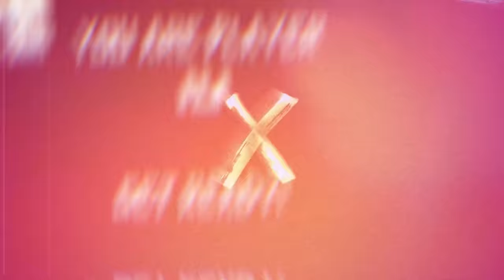BIRTHDAY GOOSE GOOSE DUCK! (Ft Fuslie, Sykkuno, Blau & MORE!)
This video showcases myself playing Goose Goose Duck with my friends for my 30th Birthday. This video compiles all of the best moments, funny clips and reactions from the recording session.

IRL CHANNEL:

 / ellumirl